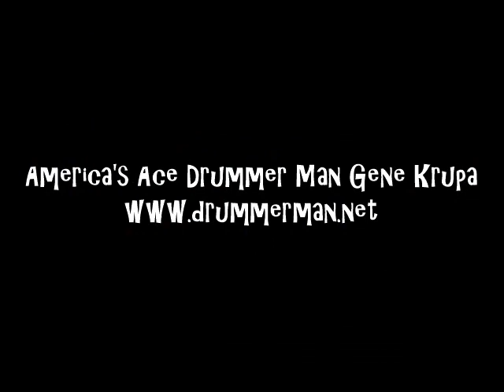Eric Delaney Drum Solo - "Delaney´s Delight" 1967